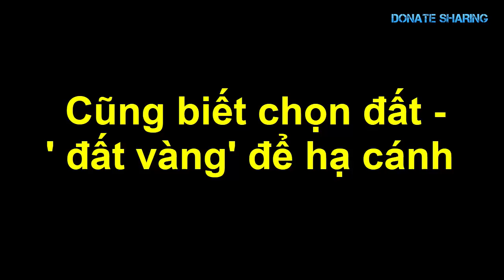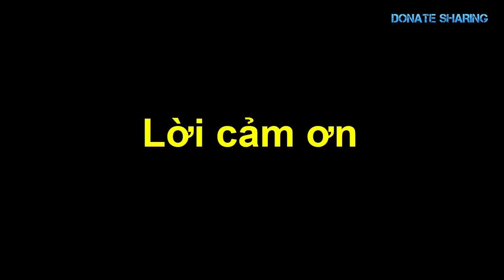Nhiều Đại gia Việt mua nhà ở Mỹ để 'HẠ CÁNH' | Donate Sharing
việt kiều, mua nhà ở mỹ, giá nhà ở mỹ